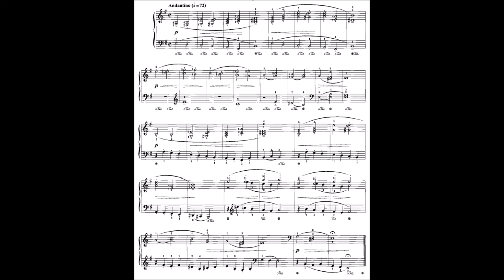Samuil Maykapar : Biriulki, op 28 n° 4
Samuil Maykapar : Automne, extrait des Biriulki op 28

Si vous avez apprécié cette vidéo, vous pouvez faire un don destiné à l’achat de nouvelles partitions
If you enjoyed this video, you can make a donation towards the purchase of new sheet music